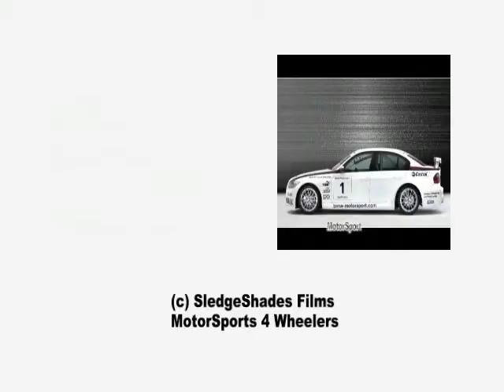Japans Finest Sports Cars